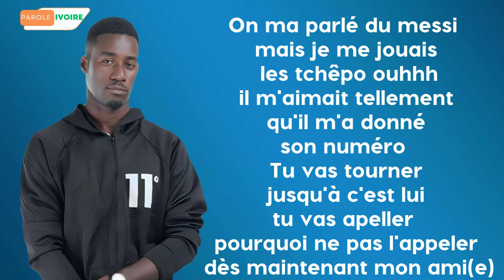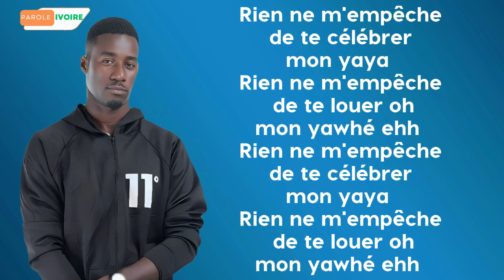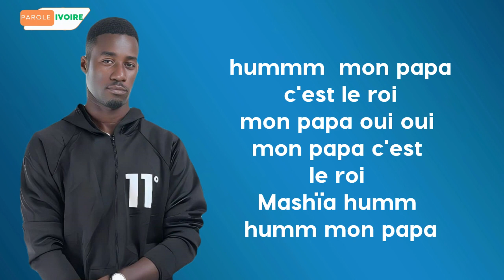Christiann Il répond toujours (Parole/lyrics)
Merci de suivre ParoleIvoire.

Partage 📣
Commente
 Détails du chant :
 Titre : Il répond toujours
Artiste : christiann